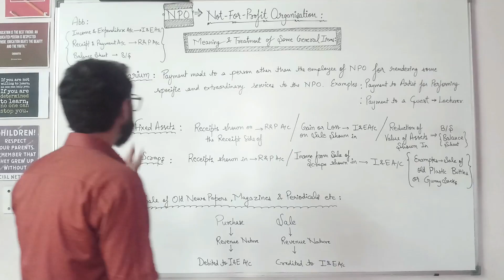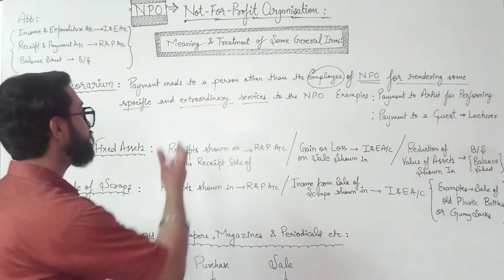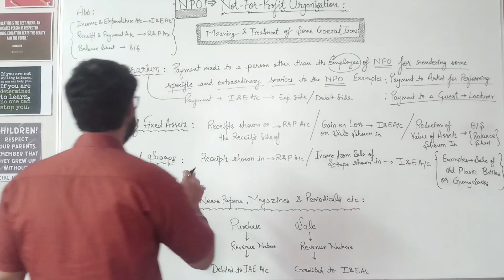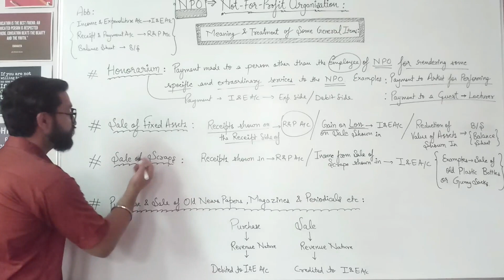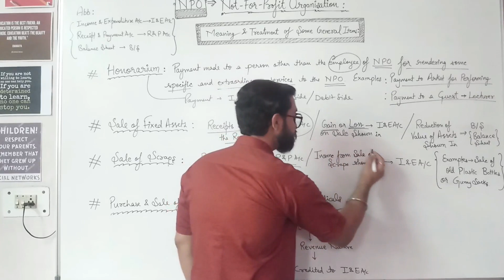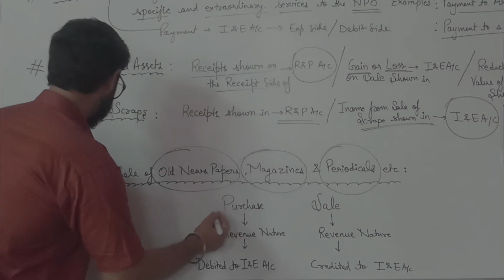Video-26 Class-12th NPO, Treatment of HONORARIUM , SALE OF, FIXED ASSET, SCRAP, NEWSPAPER & MAGAZINE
This Video is Relates to Class-12th CBSE/ICSE Board, For Student's of Commerce Stream.

Chapter: Accounting for Not-For Profit Organisation
Content:
1. Meaning & Treatment of Honorarium
2. Treatment on Sale of Fixed Assets
3. Treatment on Sale of Scrap
4. Treatment on Sale of Newspaper, Magazine & Periodicals

you can also watch the video on our facebook page